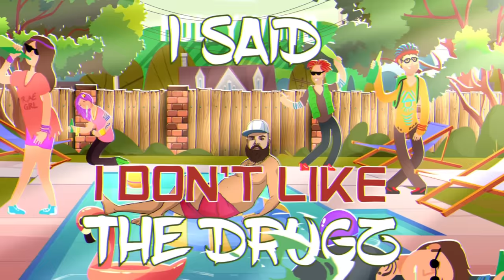Drugz Lyric Video (HD)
Grab your copy of my album "Dark Night Of The Soul"

Streaming Links:

- Stream, Save and add 2 a playlist on Spotify!

Beat by @joeysupratta
Recorded/Mix/Mastered by @realdretta
Animation by @MLADE

LYRICS

When I was fifteen
I dropped acid
Trippin’ Sarah Zenga’s house
I was laid up in a hammock
On the verge of passing out

Took the tab in study hall
And started feeling funny
A young thug bummy
With 40’z up in my tummy

Up in derry N.H.
Where the kids shoot "h"
So bored and depressed
Feeling like a caged ape

Teachers tell me drugs are bad
But i’m feeling so great
In the cafeteria
I just stared at my plate

Took the bus to Sarah’s crib
Cause the drugz my mother hates
Lit a square Newport
To support the ph
Nicotine flood my brain
Open up the flood gates
Now Lucy escapes
Kaleidoscope landscapes

Perception mad ill homie
When you testing your fate
I’m seeing faces in clouds
Planets inside grapes

I started petting a dog
Sarah looked at me odd
I was stroking her leg
Man this acid is god!

I said i don’t like the drugz but the drugz like me
Could have studied politics like my name was spike lee
But i rather sniff the drugz with the ravers i see
Eating dust, puffing shrooms, shooting up LSD

If you got addiction problems
I hope you get help you need
Cause i don’t make no money off no heroin or speed (nope)
CBD and weed is how my family feed
And that’s all i really need for my motherfuckin' greed!

My greed keeps me going
The drugz my cabbage patch
Always been a middle man
Make your hands clap clap

How the fuck you think i pay
For these studio tracks?
I ain’t flippin' burgers, fucker
I’m flippin' these weed packs

Got the best shit available
Scalable if you need
Flower, trim, or distillate
From retail to seed

I don’t slang speed
But the coca
I can getcha
I prefer ketamine
But this ain’t no lecture

Sniff your face off
Nick Cage, cannibal Lecter

Just be careful not to fry
All your neuron receptors

Want pills? i can get em’
You test em’, they’re mad clean
Little beans making dreams
ever since we were teens

My frontal lobe forever altered
Like an author on an alter
Self-medicating
Hood prophet
Witch doctor

Get my sass from Gibraltar
Brought on a helicopter
The king of the substance jungle
Rasta Mustafa

Call Paul Stamets
Tell em need a box of the shrooms
For the baby-boomers in gloom
And millennials goons

Dose the whole world
Watch it turn into a cartoon
Maybe we elevate
Instead of only consume!

Now not all drugz are bad
And some of them are good
And most are medicinal
Often misunderstood

And some are only a fad
To cover up the pain of your abusive mom or dad
Who used to call you fag
Cause you like to dress in drag
or maybe your jet lagged
These uppers a meal bag
Viagra the pussy stab

Rappers rap about doing drugs
But drugs ain’t shit
Can’t stand to see a junkie
Sucking dick for a fix

Ibogaine could sort em out
But the gov don’t care
Generations of our youth
Going fast nowhere

Drug dealers run the world
With the rest of the hawks
Trickle down economics
Til the hood crack sparks

People dying everyday
For the sake of their wants
A lot of em in pain
While the corporations just taunt

Take that cartel shirt off
That shit is a joke
12 –year old kids
In brazil slit your throat for the coke

And fuck Jeff Sessions and his holy confession
I would take out my aggression in the form a question
Shoot a hot dose in his vein ] and teach grampa a lesson

Weed ain’t the same as dope dummy thank you for testing!